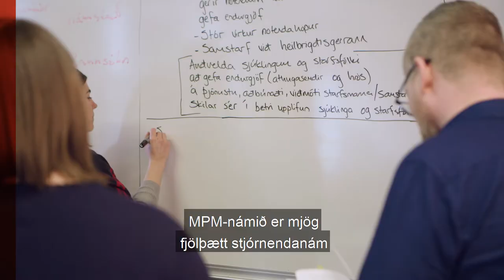MPM-námið í HR